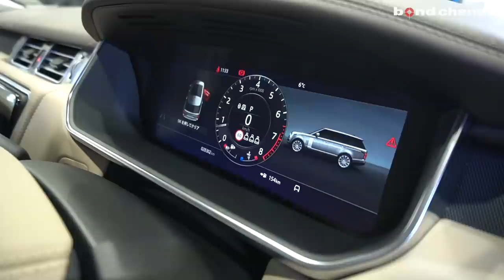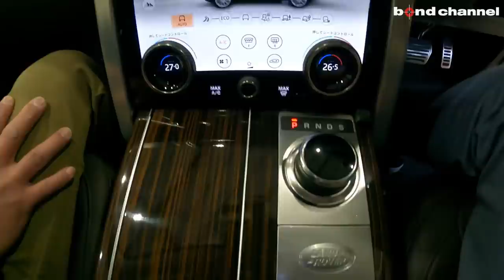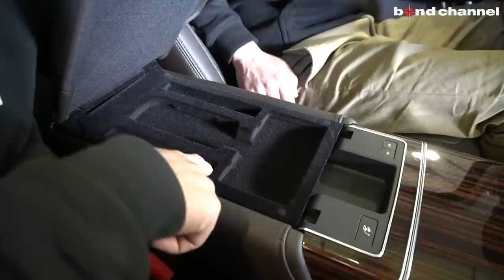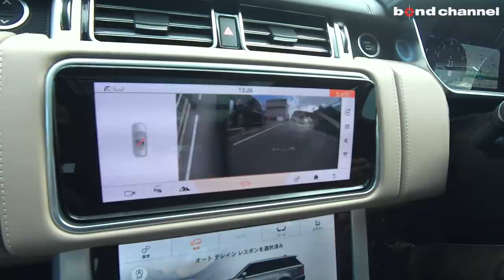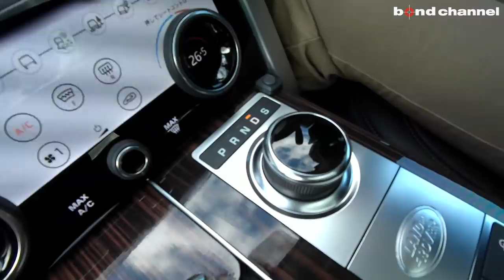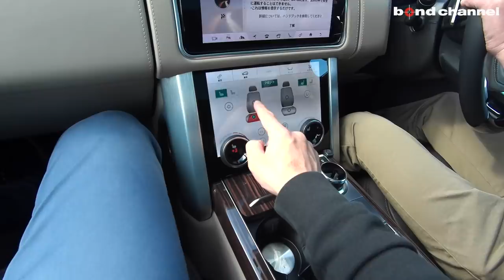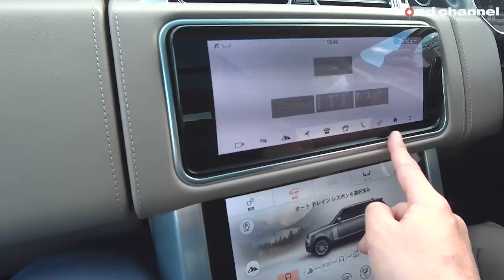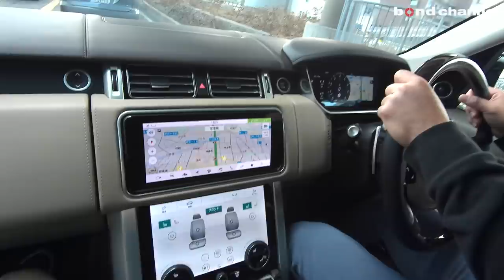【bond cars Nagoya】フルオプションで緑色??のRange Rover Autobiography [車輛紹介]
Chapters
00:00 外装紹介
09:10 内装紹介
28:01 トランク紹介
33:14 エンジンルーム紹介
35:22 灯火類&排気音紹介
36:31 試乗

グレード RANGE ROVER オートバイオグラフィー
型式 ABA-LG5SA
ハンドル 右
カラー ブリティッシュレーシンググリーン
保証 あり
修復歴 なし
新車時参考価格 1930万円+オプション
レンジローバー　オートバイオグラフィー

今回入庫の車両はオプション装備満載の一台です。
装備内容は
SVOプレミアムパレット　ブリティッシュレーシンググリーン
ドライブパック
シャドーパック
パークパック
フロントシートヒーター＆ベンチレーション
電動サイドステップ
コントラストルーフ
パノラミックスライディングルーフ
MERIDIANシグネチャーサウンドシステム
ピクセルレーザーLEDヘッドライト

更に
agホイール　22インチ
社外マフラー付きです！！

ご検討よろしくお願い致します。
お問合せお待ちしています。

〒457-0071
愛知県名古屋市南区千竈通5-26-1